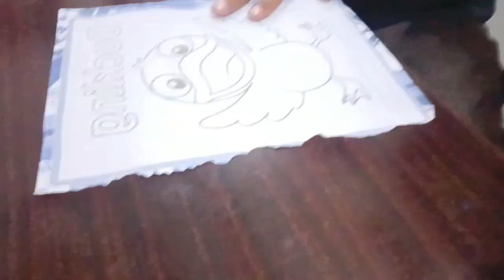Color the picture of a duckling with colored pencils - CAREER GYAN